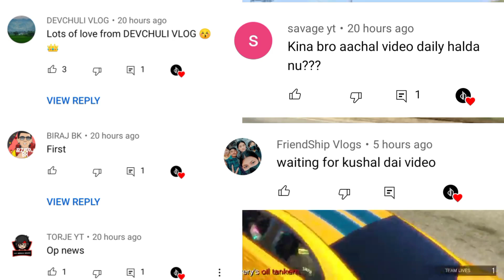KABBADI 4 Got Officially Ban?😱 BTS Got Disband?Police Case On Big Motovlogger😱Prasanna Lama